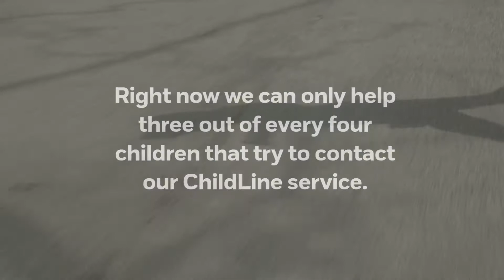NSPCC | London Marathon 2015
For this project we we're asked by Twentysix Digital, a local marketing agency, to produce a powerful, emotive piece for the NSPCC which involved interviewing runners as they make their way around a busy metropolitan park.

Many production companies would still be scratching their heads and stroking their chins. But we’re not phased easily.

The solution was simple, combine a completely silent 35mph electric camera dolly, our state of the art camera stabiliser, a driver, camera operator, focus puller, sound recordist and interviewer and we’re off!
No less than five people boarded the dolly to carry out and capture the interviews, which helped us create this commercial video to support the NSPCC’s London Marathon sponsorship campaign.